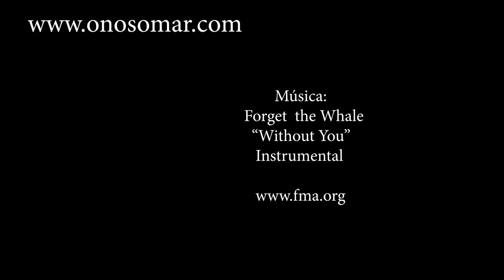Lucia Gurada Costas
Entrevista , alumando 1 Bach de relixión, Ies Campo san alberto, Noia